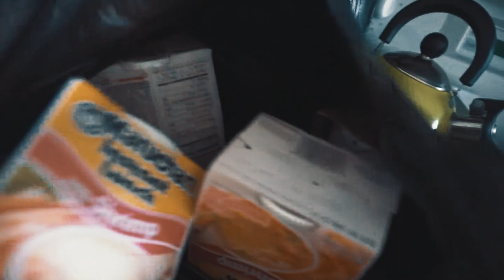MINI VACAY | FLORIDA VLOG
Every moment is a memory being made❣️

Cada momento es un recuerdo hecho ❣️